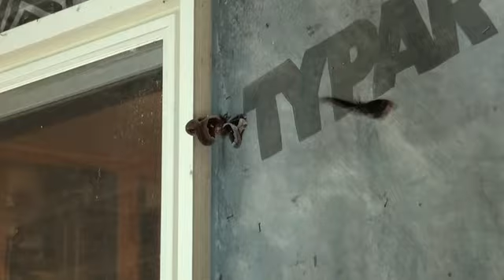Promethea Moths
40+ male promethea moths were attracted by a female clinging to the wall beside the window frame. After 30 minutes one male mated with the female and within 15 minutes the other males all dispersed. Near Bracebridge Ontario Canada 6 PM June 16, 2014.